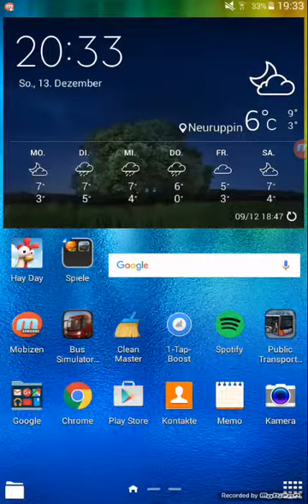Lets play Public Transport Simulator